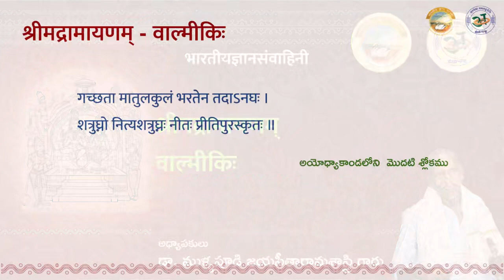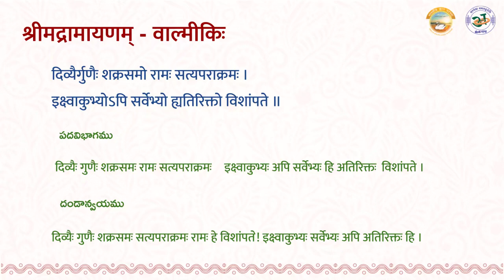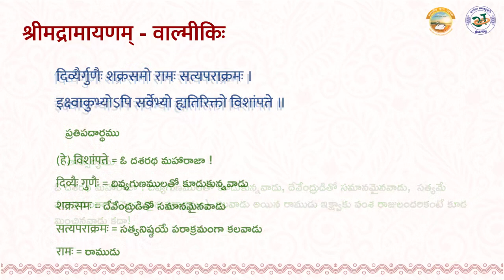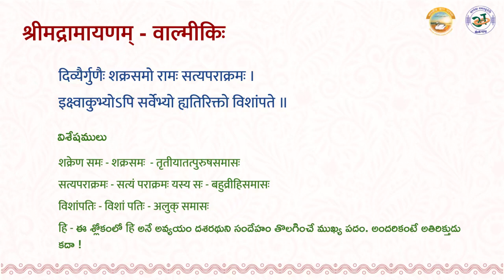వాల్మీకి రామాయణము - 1 Valmiki Ramayanam - 1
వాల్మీకి మహర్షి రచించిన శ్రీమద్రామాయణము - పాఠము - 1
అధ్యాపకులు: డా. ముళ్ళపూడి జయసీతారామశాస్త్రి గారు

Valmiki Ramayanam - Lesson - 1
Lecturer: Dr. Mullapudi Jaya Seetarama Sastry garu

Recorded as a part of the project "సంస్కృతాంధ్రవాఙ్మయబోధన - సంప్రదాయపద్ధతులు - దృశ్యశ్రవణమాధ్యమము మొదటి దశ" by Mana Bhasha Adhyayana Parishat Trust (Regd.).

This project is supported by Indian Knowledge Systems Division, Ministry of Education, Govt. of India under the scheme भारतीयज्ञानसंवाहिनी